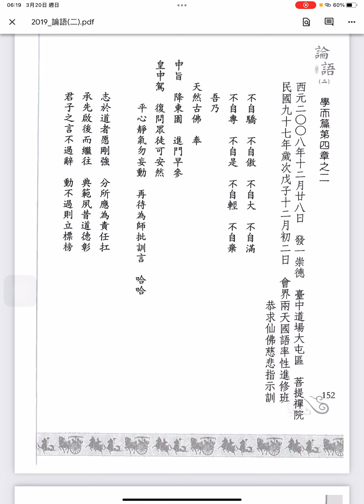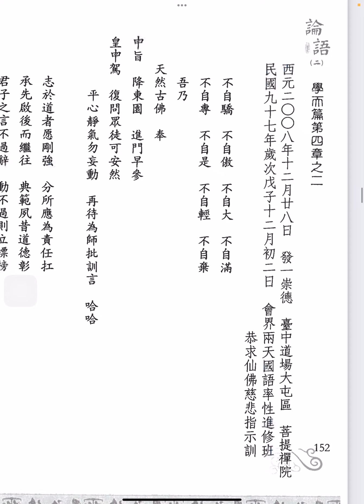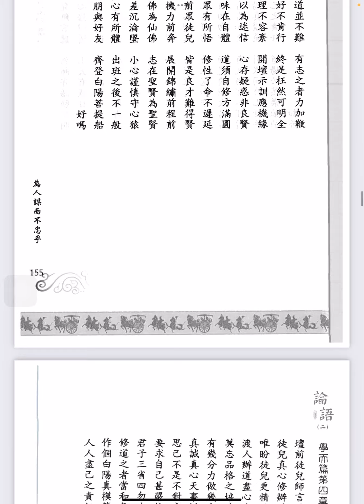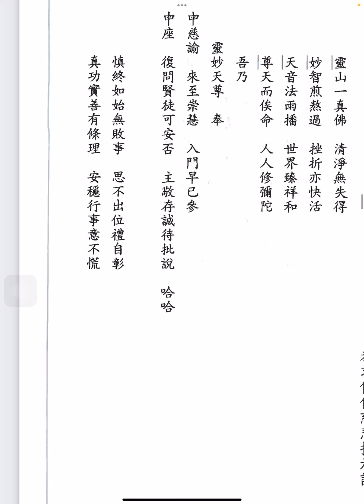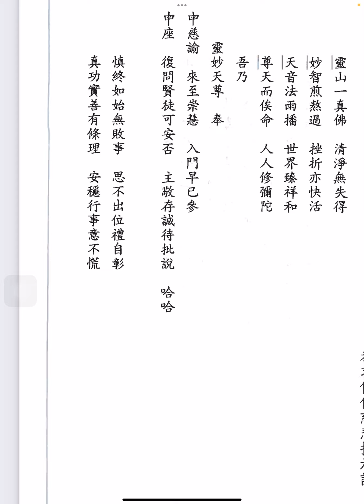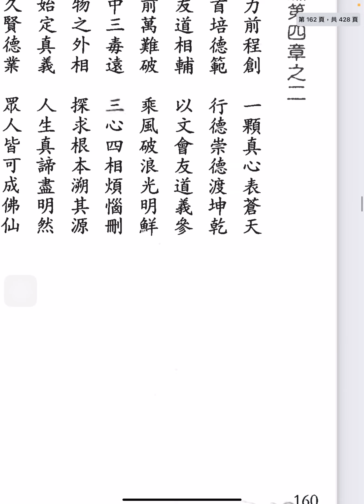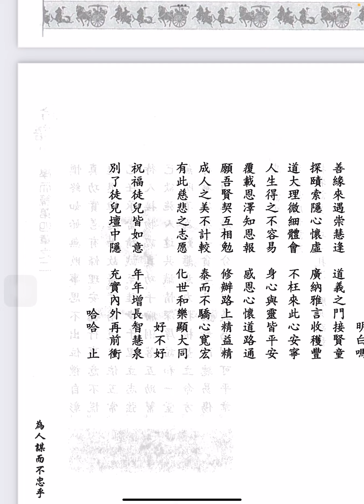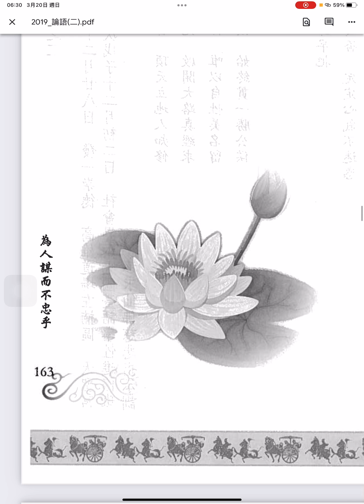論語聖訓二：151-162．「不」「忠」訓中訓